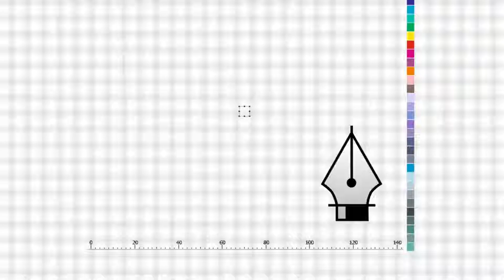Replica Happy Diwali Wishes